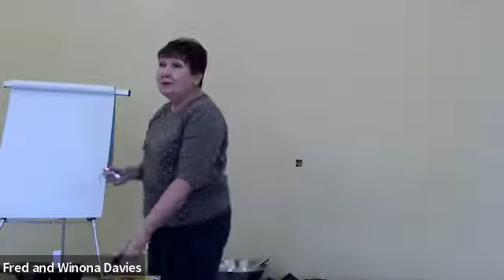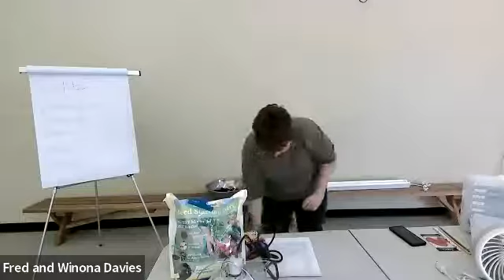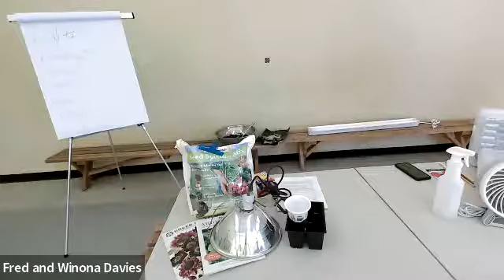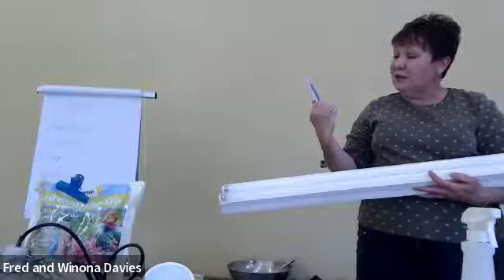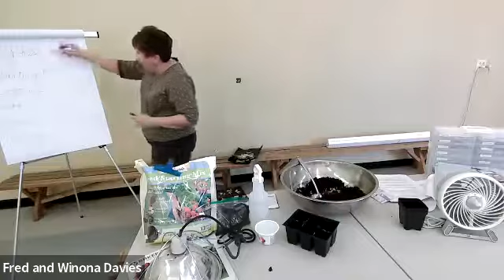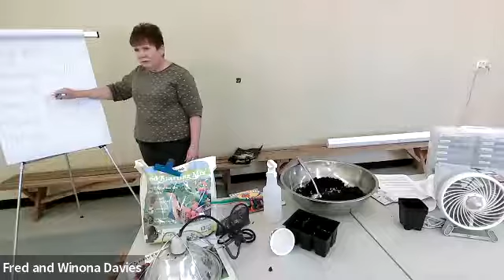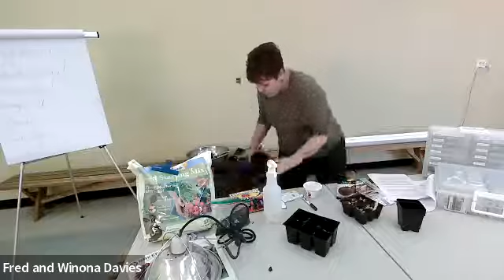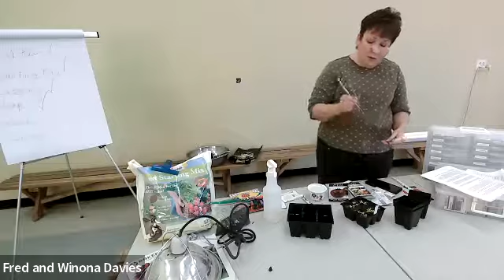Indoor Seed Starting-Barbara Johnston-DiamondValleyUT-Prep-25Mar2022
Start your own seeds indoors with the right light, water, soil, temperature and knowledge.